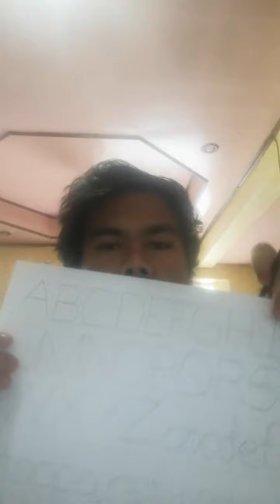QuidoqueJuanCarlosMiguel-LabExercise003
AMAOEd subject requirement.